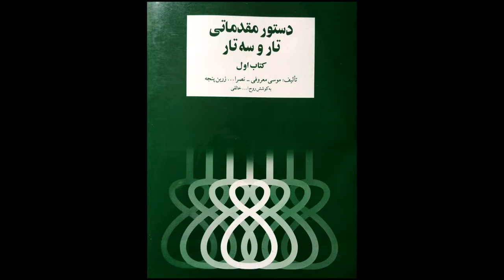تمرین 45سه تار نیما فریدونی دستورمقدماتی تار وسه تار کتاب اول هنرستان موسیقی روح اله خالقی